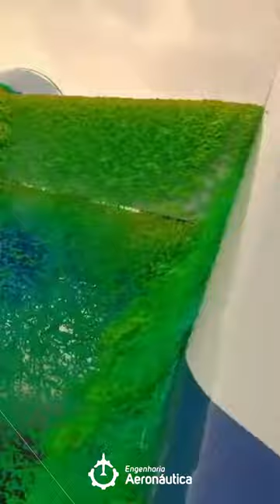🖥🛩Quer aprender CFD de verdade? LEIA A DESCRIÇÃO!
Gustavo Halila é um dos maiores especialistas em CFD do Brasil e vai te ensinar o método correto de aplicar as ferramentas mais utilizadas no dia a dia da indústria.

Com o Curso Completo de CFD para Aerodinâmica - Uma Abordagem Envolvendo Teoria e Prática, você terá acesso ao que há de melhor em teoria aerodinâmica computacional e prática de CFD.

🏅Esse curso é único no Brasil e indispensável para o seu currículo. Com ele, você estará preparado para realizar simulações de CFD realistas e aplicadas a situações típicas da Indústria Aeronáutica.

São mais de 17 horas de conteúdo inédito e exclusivo, mais de 50 tópicos abordando o que existe de mais atual nas análises fundamentais. Você investe em conhecimento e ainda ganha a experiência prática do dia a dia de um engenheiro renomado!

📲Então clique no link abaixo e  prepare-se para descobrir coisas que as faculdades não ensinam!